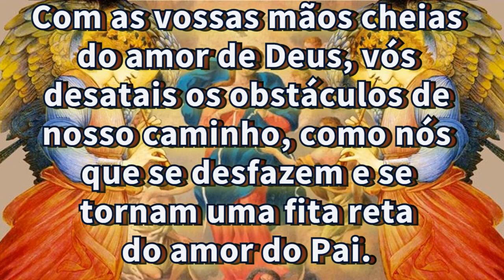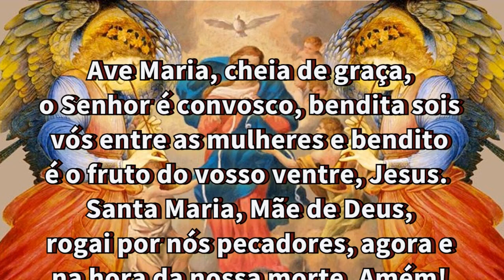20/10/2023 ORAÇÃO de NOSSA SENHORA DESATADORA dos NÓS